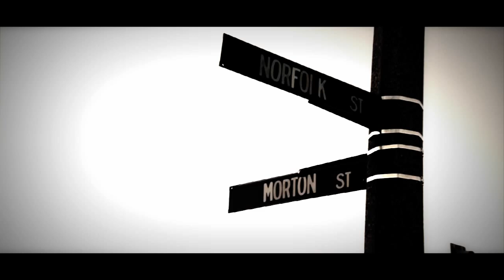Twisted Movie Trailer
Rika E Studios Movie Promo
A Story about betrayal...